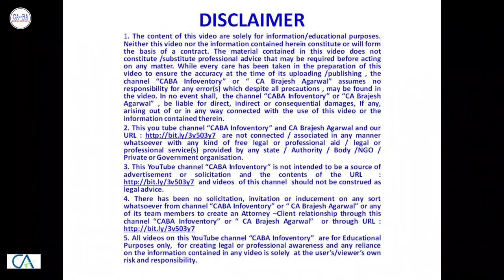BIG UPDATE on INCOME TAX : Return Filing Date Extended | FY2020-21 | AY2021-22 | CA Brajesh Agarwal